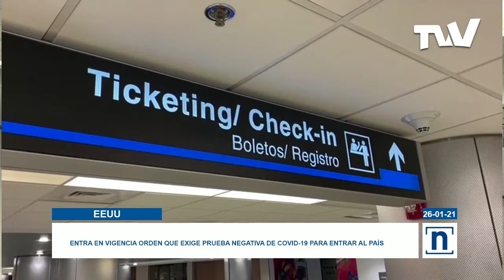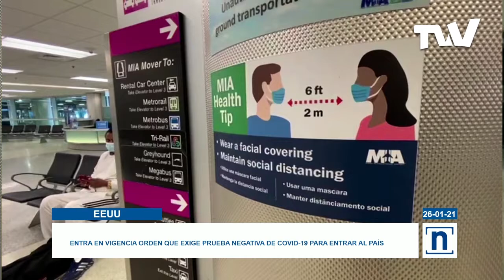Autoridades en EE UU piden prueba de covid 19 a visitantes para entrar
Este 26 de enero entró en vigencia en Estados Unidos la exigencia de una prueba negativa de covid-19 para viajeros internacionales que aspiren ingresar al país.

“Vengo de Honduras y sí nos exigieron la prueba, con tres días antes del vuelo. Tiene que ser la PCR o la de antígenos (…) sí, nos la pidieron en cada punto de seguridad”, explicó una ciudadana.